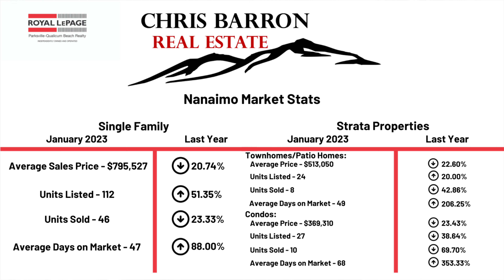January 2023 Mid-Vancouver Island Real Estate Market Update in 60 Seconds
Check out my market update for mid-Vancouver Island given to you in 60 seconds or less! LET'S GOOOOO!!!

January came in the exact same way December finished. Very slow!! It has more to do with a lack of inventory than a lack of buyers. Sales were lower than in the same period last year and well below the 10-year average for Parksville/Qualicum and Nanaimo.

Prices across most property types have been fairly stable in Parksville/Qualicum while we saw over 20% decrease in prices in Nanaimo since January 2022.

My expectation is for listings and buyer activity to increase as we head toward Spring. That coupled with the latest increases to the Bank of Canada interest rate should bring prices down a little more.

If you have any questions about the market here on mid-Vancouver Island, don't hesitate to reach out. I'm always happy to help!

Thinking about buying a home in Parksville or Qualicum Beach?

I am a REALTORⓒ and regularly post my active listings here on YouTube.

Check out my videos for current residential listings that show home tours, neighbourhood features, and nearby attractions

For more information about Oceanside in general, I have a playlist for that too.